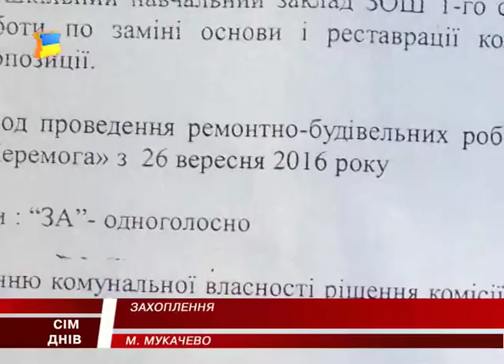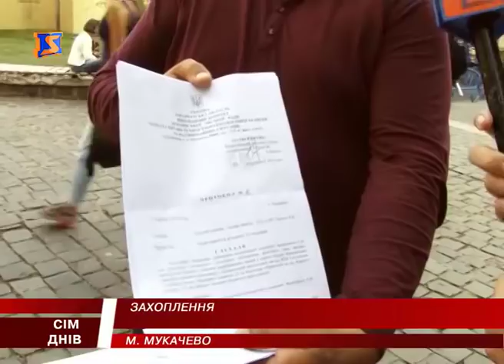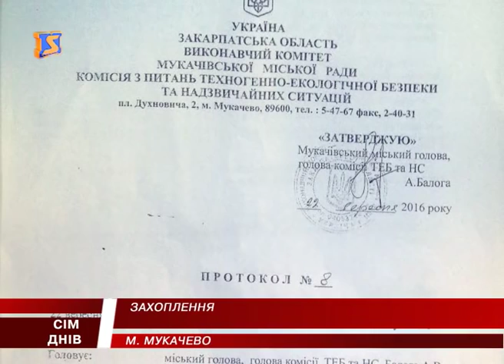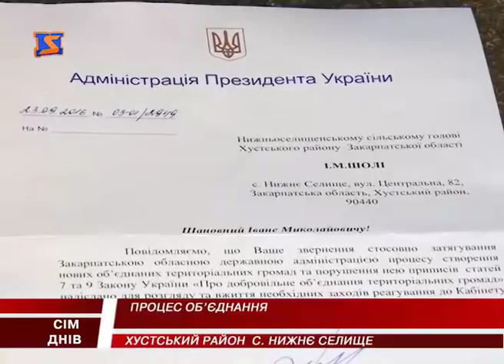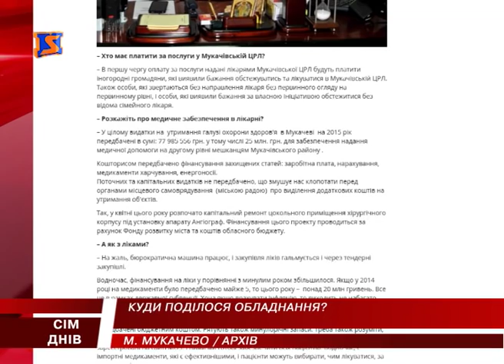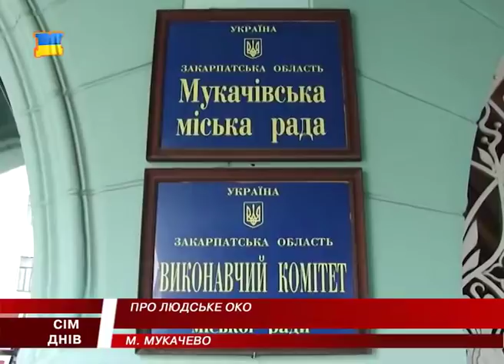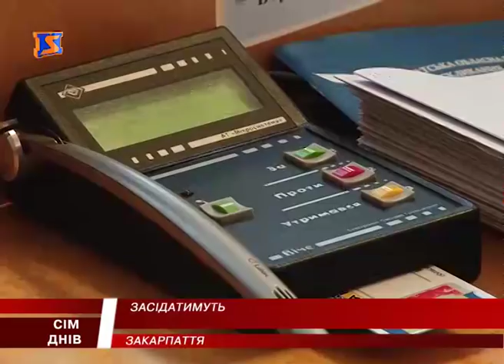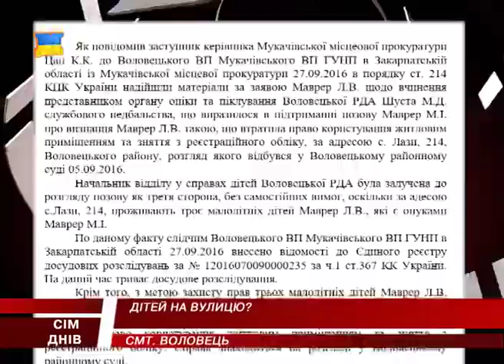М Студіо 7 Днів новини Закарпаття за тиждень 2 жовтня 2016 року